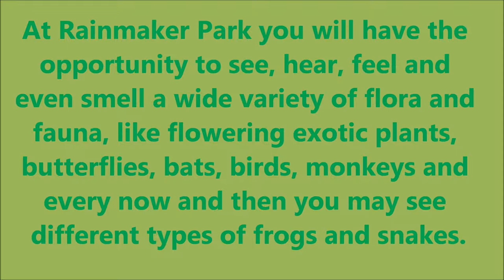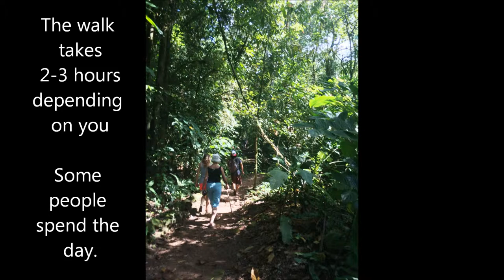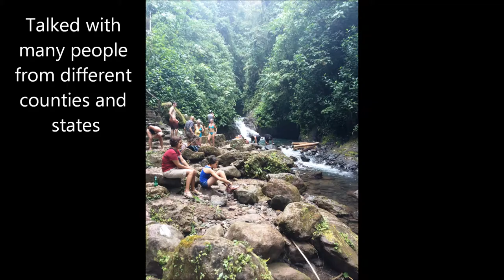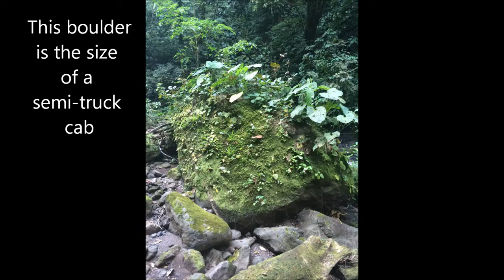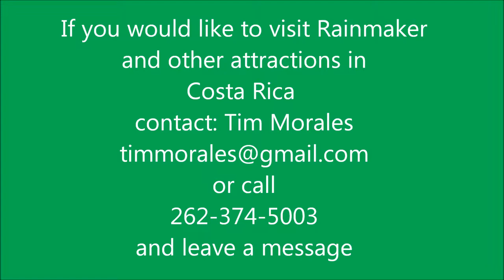Rainmaker Conservation Park